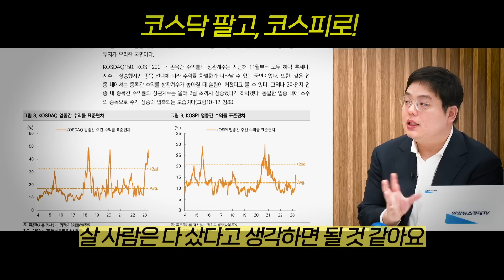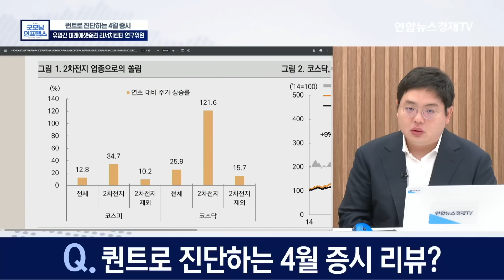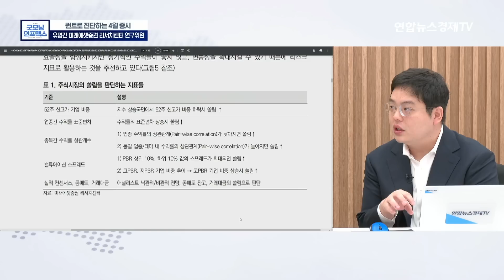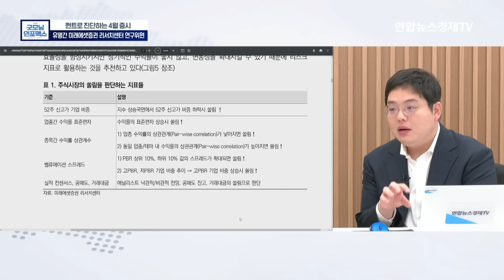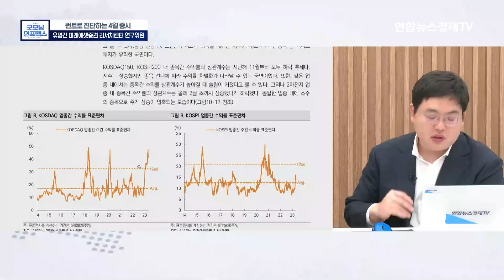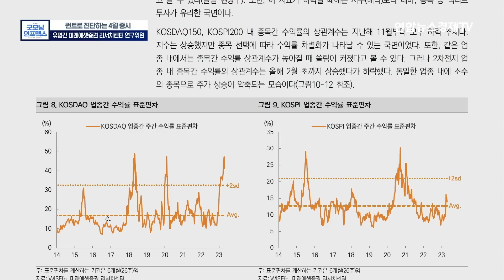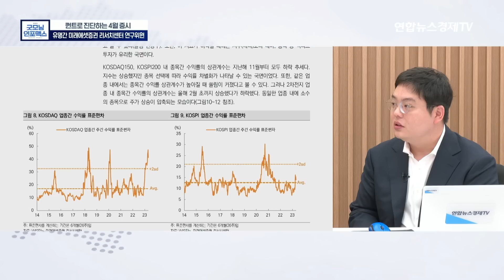아직 쏠려있는 코스닥 이제는 경계해야 할 때! 5월, 차분히 대응해야 합니다 (유명간 미래에셋증권 리서치센터 연구위원) | 연합뉴스경제TV 230502 굿모닝인포맥스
💁🏻‍♂️출연: 유명간 미래에셋증권 리서치센터 연구위원
💁🏻‍♂️진행: 홍선애 앵커, 김준송 대표